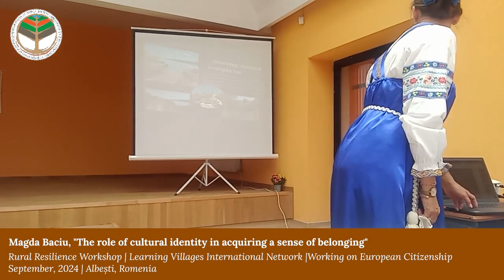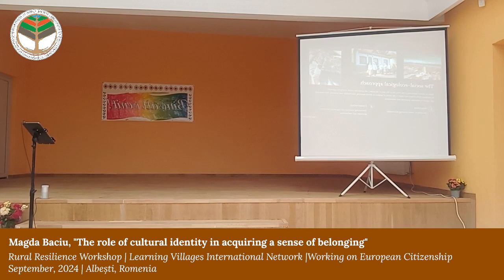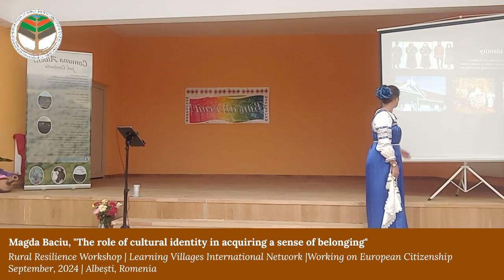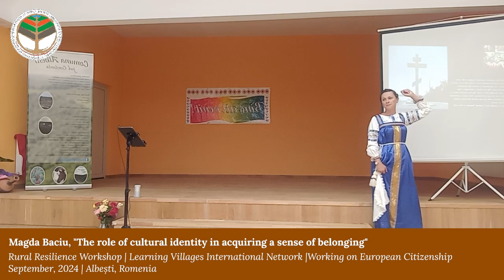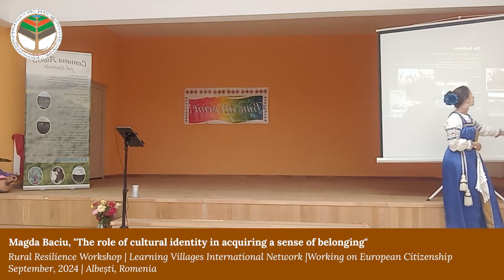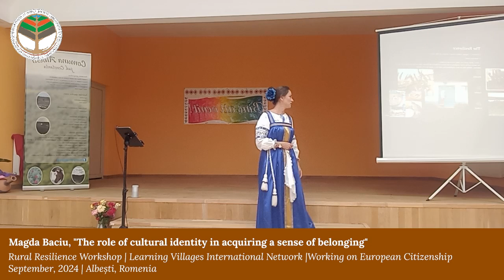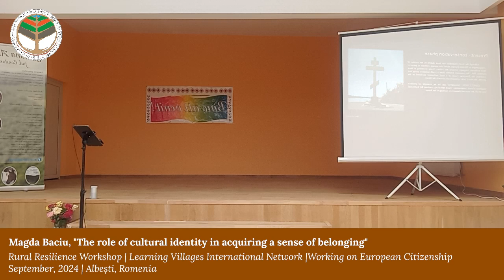Magda Baciu, "The role of cultural identity in acquiring a sense of belonging, purpose and meaning"